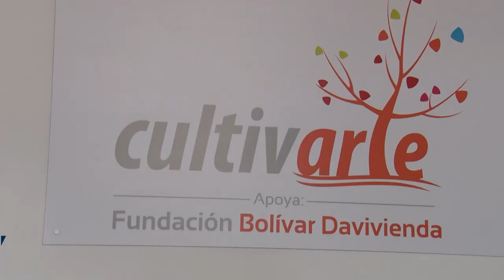CULTIVARTE TIENE ABIERTAS INSCRIPCIONES A CUENTO